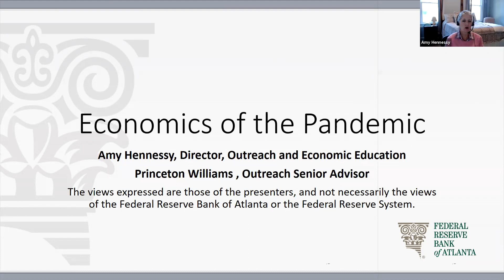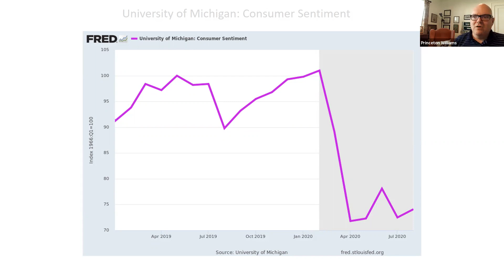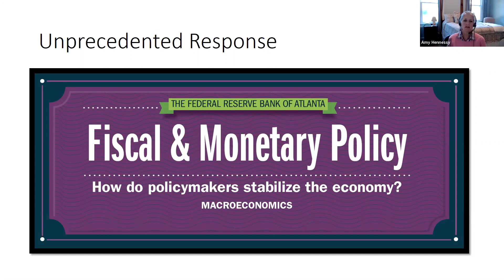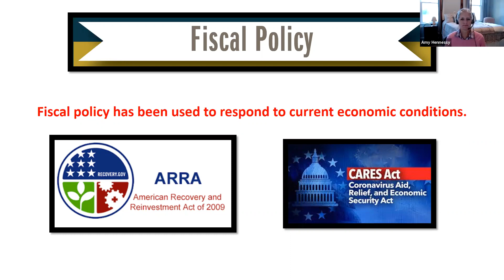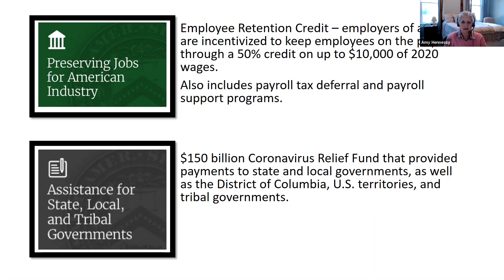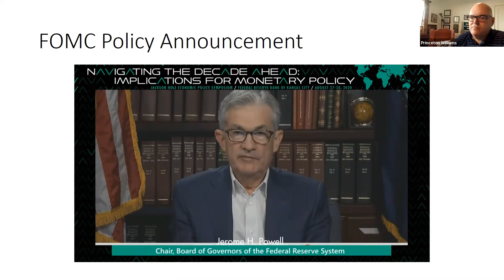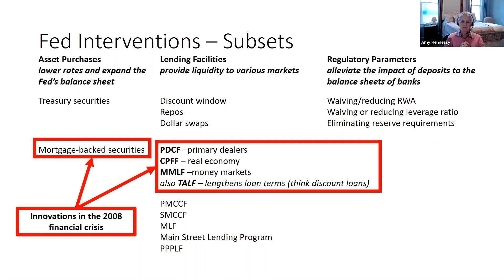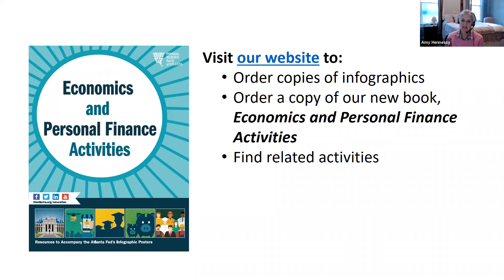GCEE Virtual Workshop - Economics of the Pandemic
Fascinating look at some of the economic impacts and policy responses related to the 2020 pandemic by Amy Hennesy and Princeton Williams of the Federal Reserve Bank of Atlanta